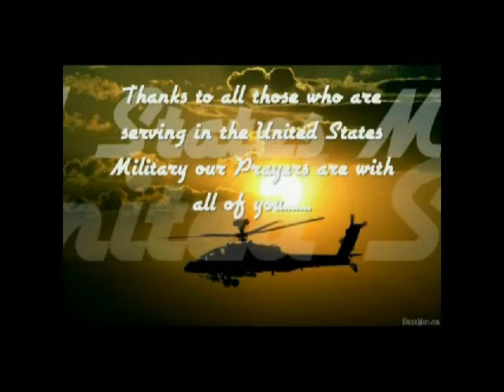Scorpion Shot Victoria's